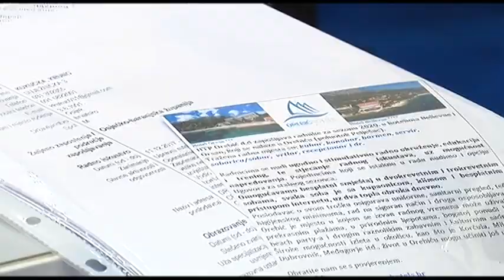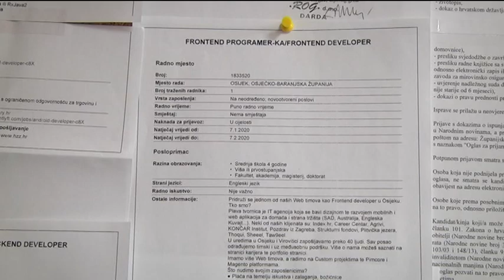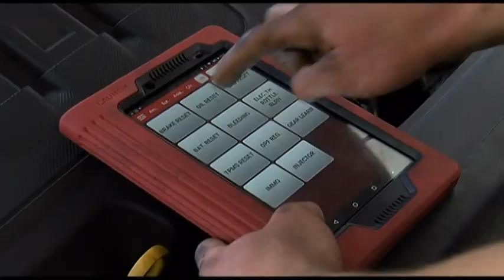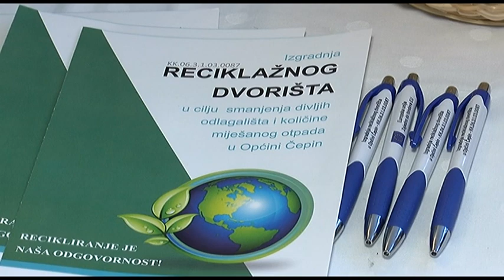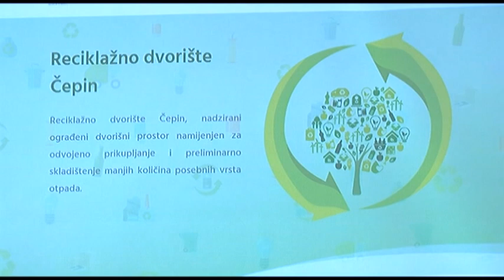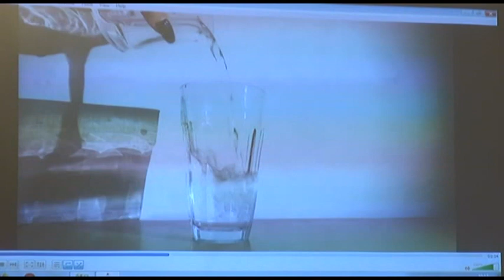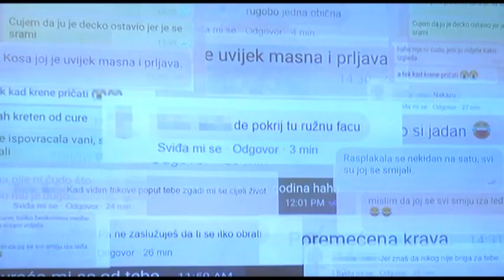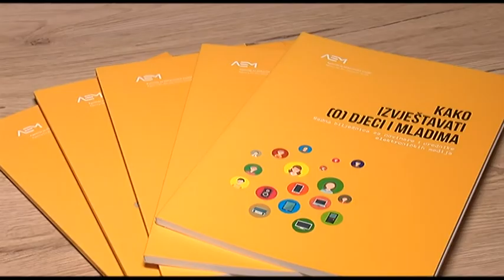DNEVNIK 17.01.2020. Osječka televizija